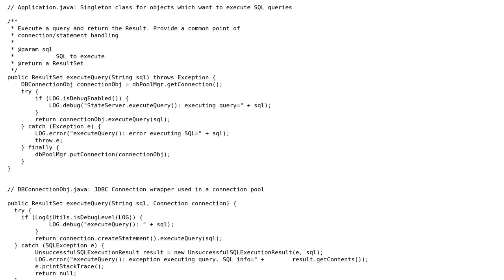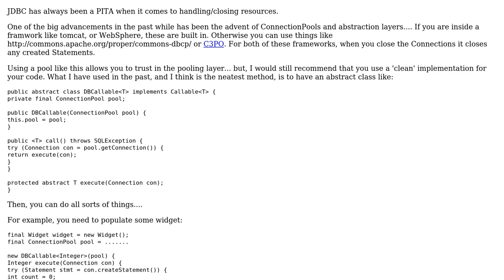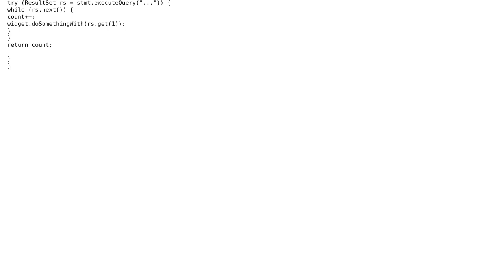Design considerations for classes/methods using JDBC to ensure resources closed correctly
With thanks & praise to God, and with thanks to the many people who have made this project possible! | Content (except music & images) licensed under CC BY-SA | Music | Images & others | With thanks to user Sam Goldberg user rolfl and the Stack Exchange Network Trademarks are property of their respective owners. You are responsible for your own actions.